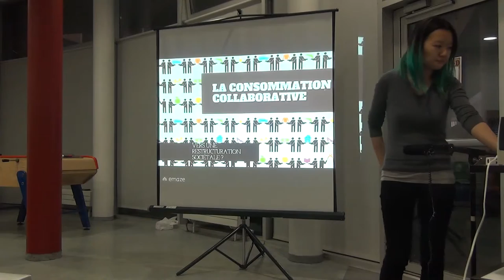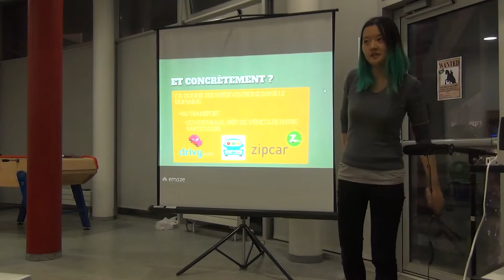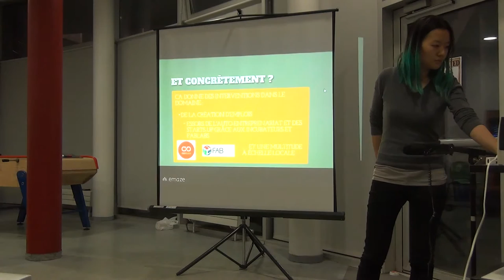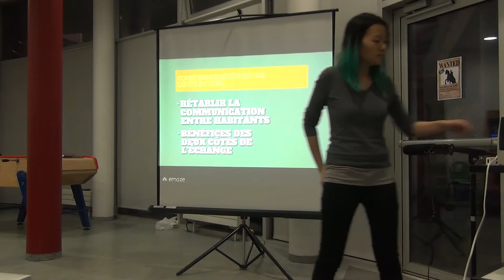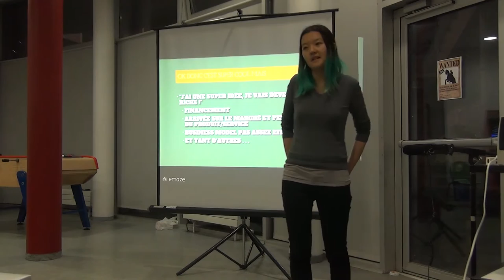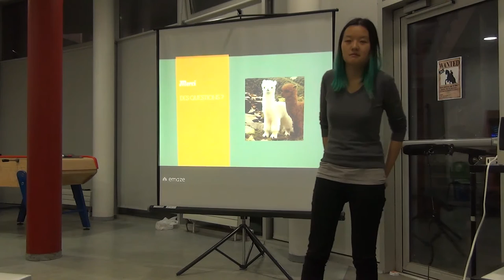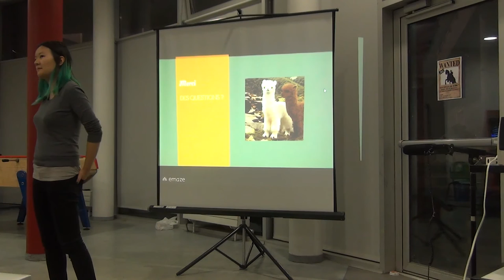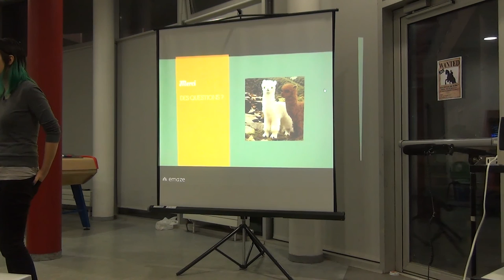Économie participative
Barcamp 16/09/2015